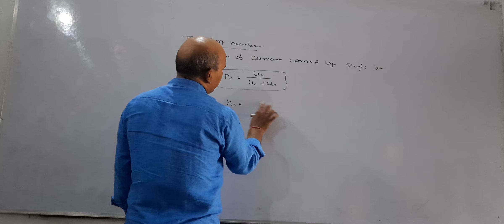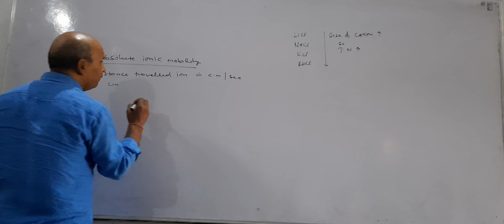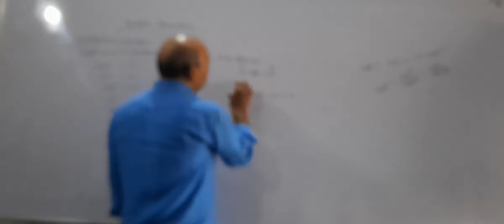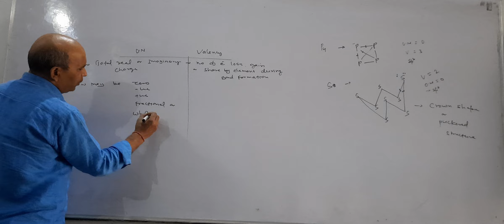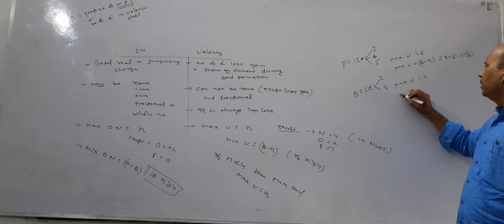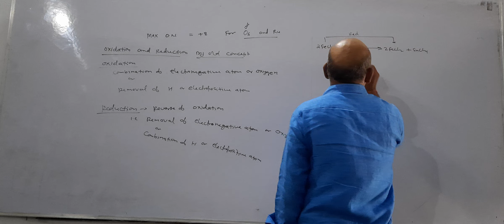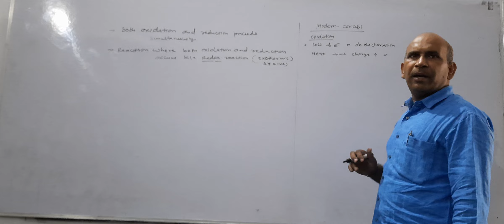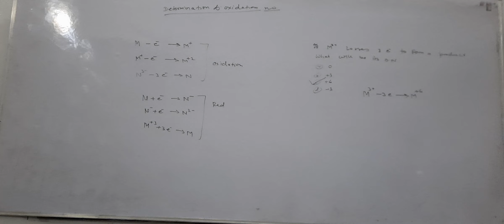transport number, absolute ionic mobility oxidation and reduction